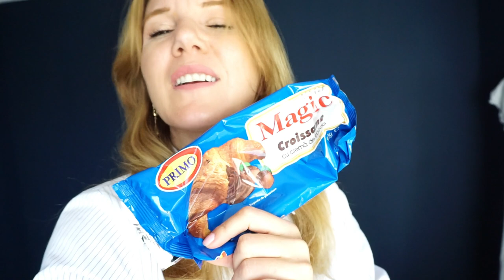Mă gândesc în urmă... | MakeupMAYhem Ziua 4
Pentru mine, a venit acel moment din an cand îmi fac bilanțurile și mă gandesc la ce s-a întâmplat până aici. Conclusia, anul care a trecut a fost cât o viață...▼▼▼

💟✔ E M A I L

💡INFORMATII UTILE:
CE PORT: